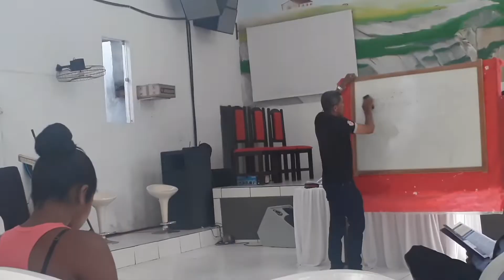Cafe da manha na igreja|Escola biblica dominical|Ebd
Oi pessoal neste video mostro pra vocês um pouco da minha rotina de domingo,tomamos café da manhã na igreja,eu ganhei um prêmio da escola bíblica dominical,foi tudo muito bom o café da manhã estava ótimo muito bom.
veja qual foi o prêmio assista e descubra qual prêmio ganhei.

✔comenta
✔compartilha
💚se é novo(a)no canal,seja bem vindo (a)
🔴vivam com paixão,com Deus no coração
Bjss😘